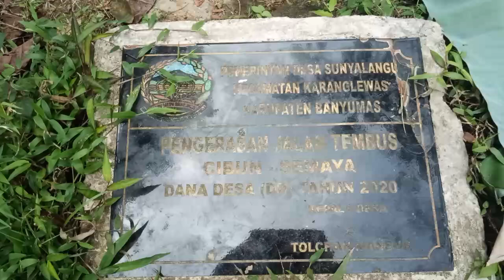Patok Prasasti Cibun Semaya Bersatu